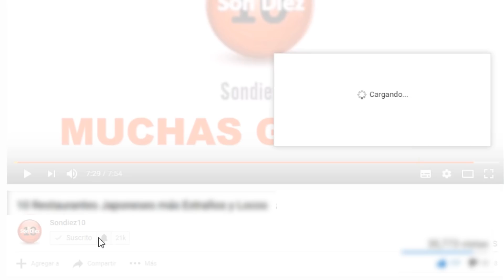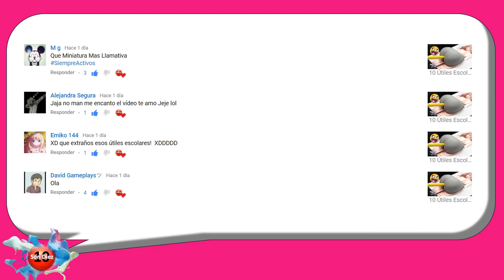100 Momentos en que Personas tuvieron un Mal Día, 1a Parte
Sí crees que has tenido el peor de los días, tienes que ver este vídeo y te aseguro que te cambiarán la percepción de cualquier cosa que te haya sucedido, es por eso que a continuación te presentamos, 100 Momentos en que Personas tuvieron un Mal Día, 1ra Parte